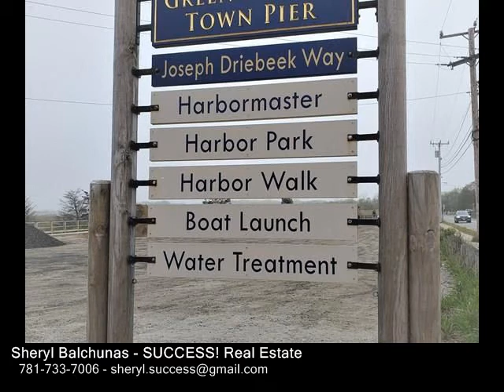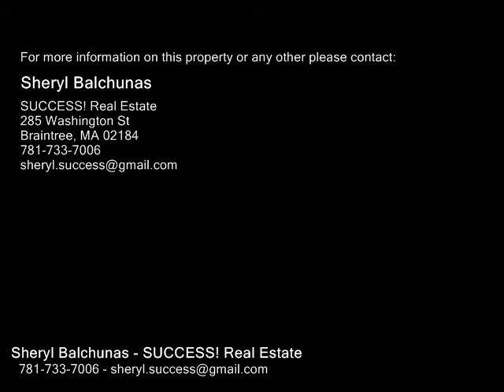76 Donald, Marshfield MA 02050 - Single Family Home - Real Estate - For Sale -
76 Donald, Marshfield MA 02050  Single Family Home  Real Estate  For Sale   Calling all Downsizers, Vacationers and First Time Home Buyers! NOT in flood zone! Super cute with great curb appeal, full renovation in 2018 down to the studs and tons of backyard privacy! One level living at its finest and close to everything! Nothing to do but move in and decorate! Minutes to the Beach, HarborWalk, Green Harbor and Peter Igo Parks location, location, location! Adorable 3 bedroom, 1 bath ranch with cathedral ceiling filled with light from a skylight. Open concept diningkitchenliving room. Super handy mudroom with closet laundry. Recent renovationsupdates include kitchen with granite (2018), new roof (2018), bath (2018), heating system installation(2018), central Air (2018), On DemandTankless Water (2018) and floors (2018), etc. Outdoor living prime for entertainment  deck to private yard, perfect for outdoor gatherings and an additional shed for all your storage needs. Ready for a full time resident or vacation rental  you decide!

Sheryl Balchunas
SUCCESS! Real Estate